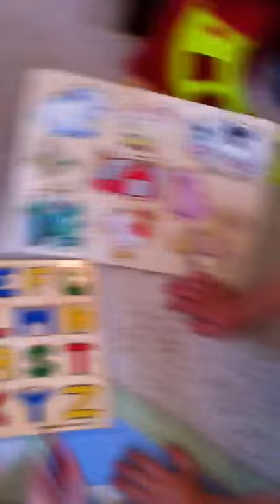Puzzle time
Twins